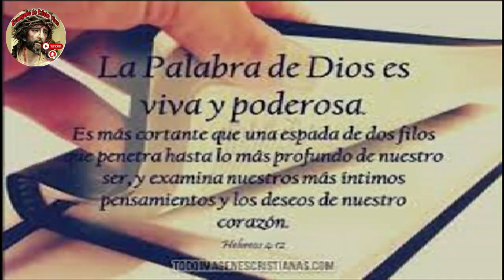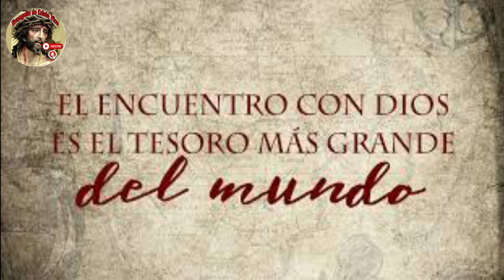Evangelio De hoy miércoles santo 05 De abril Del #2023